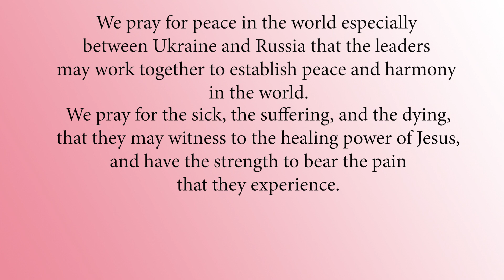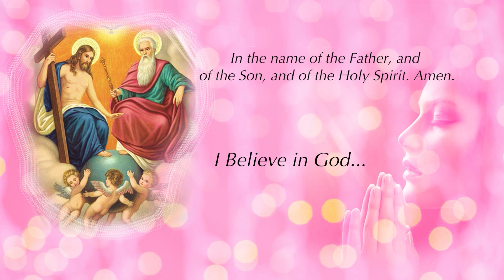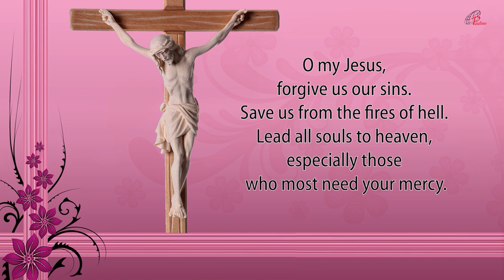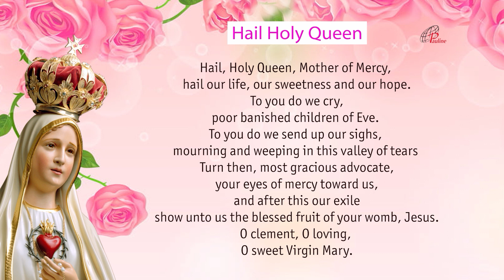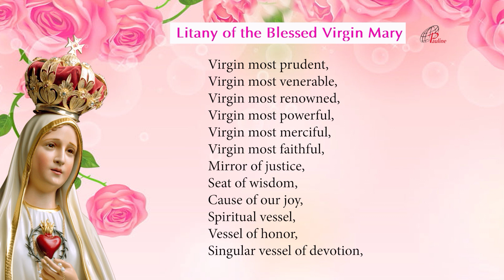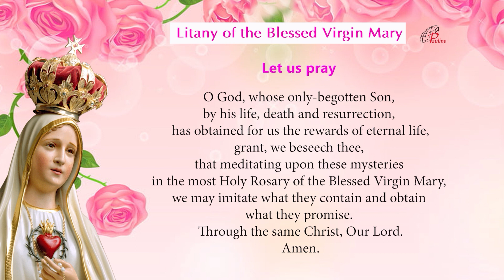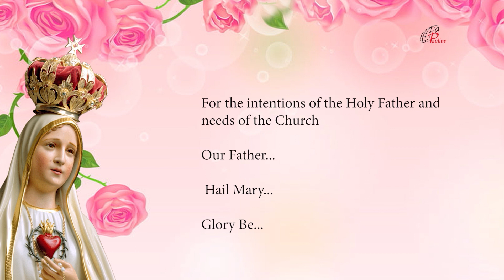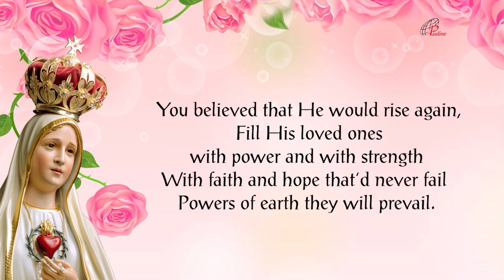The Holy Rosary | Glorious Mysteries | 2 October, 2022 | Pray for Peace between Russia & Ukraine